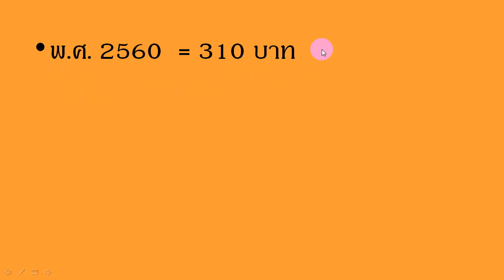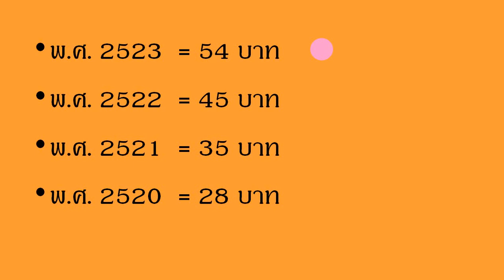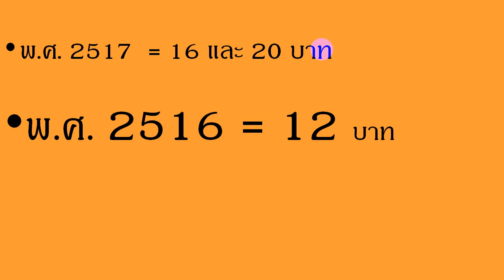วิวัฒนาการของค่าแรงขั้นต่ำ ใน กทม. พ.ศ. 2516 ถึง 2560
คลิปนี้จะพาทุกคนย้อนกลับไปดูค่าแรงขั้นต่ำของปีที่มีการประกาศขึ้นค่าแรง ในเขตกรุงเทพมหานครกันครับ